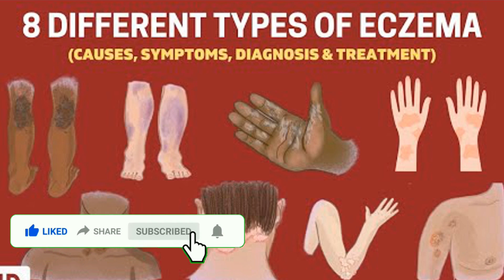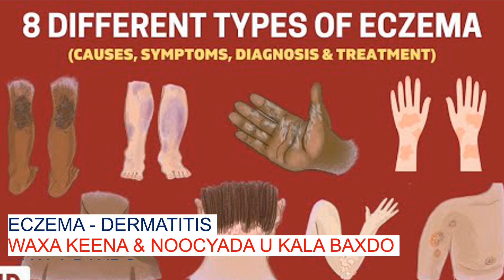XASAASIYADA NOOCA ECZEMA CUNCUNKA MAQAARKA KU YIIMAADA NOCYADA U KALA BAXO & DAWADA LOO QAATO-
Walaal Mahad Sanid Wad I Wedin Kartaa Waxi Su Al & Talo Ad U Bahan tahay Insha alah Wan Ka Cawina Donaa Fadlan Igala So xariir Whets up Number

Aad iyo Aad Ayad U Mahadasan Tahay So Boqashada Chenall ka Fadlan Subscribe Saar Gambaleelka Furo oo Nagu Soo Biir Wa Channel Aan ku soo Gudbino Arrmiha Caafimaadka Sida Cudurada Bulshadeno u Badan Yahiin,  Waxan Kaloo Ku So Bandhignaa Xogaha Caafimaadka Fowdhowrka Qoyska & Bulshada , Caafimaadka Hooyada & Dhanaanka & Wacyi galin.

MAHADSANIDIIN